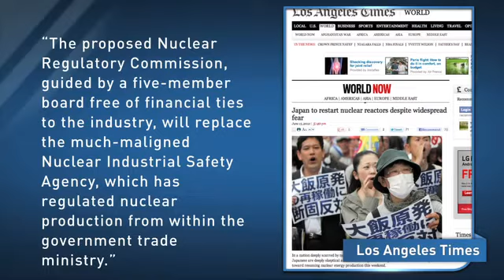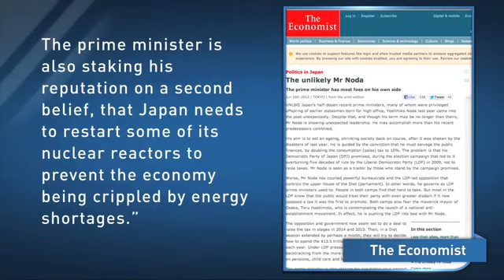Japan Restarts First Nuclear Reactors Since Fukushima Crisis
Japan plans to reactivate its first two nuclear plants since the Fukushima crisis last year. The controversial decision is met by protests.